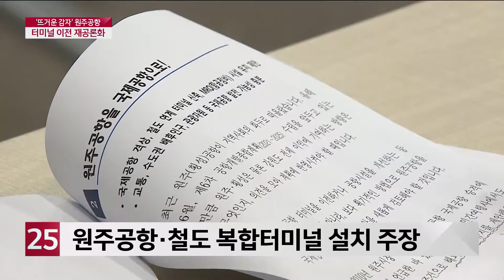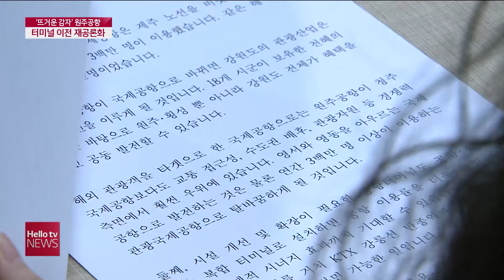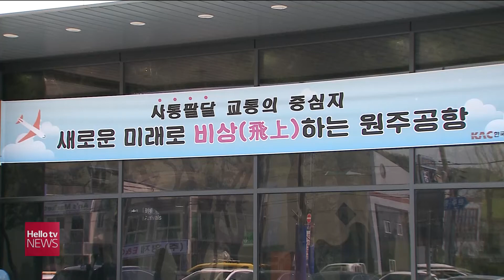원주공항 터미널 이전 논의 재점화 ′관심′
최근 횡성에 위치한 원주공항 터미널을 원주로
이전하는 방안이 추진됐었는데요.
 횡성지역 주민들의 반대에 부딪혀 강원도와 공항공사가
사업 추진을 중단하고 일단락했습니다.
 하지만 또다시 원주공항의 이전이 도마 위에 올라 지역 갈등 우려됩니다.
 원주시가 원주공항을 국제공항으로 전환하기 위해 공항과 철도가
연계된 복합터미널 신축이 필요하다고 나섰기 때문입니다.
이다혜 기자입니다.